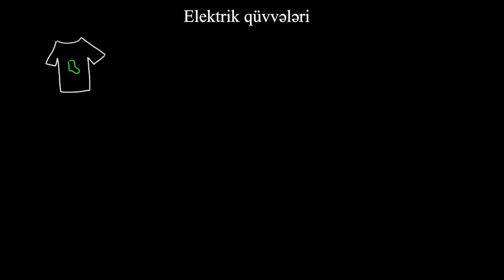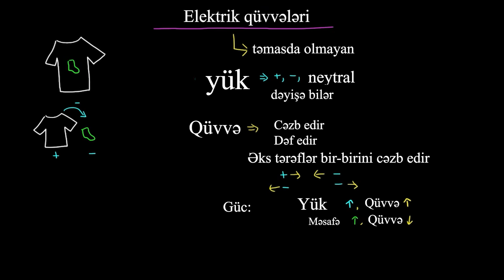Elektrik qüvvələri | Məsafədə olan qüvvələr | Orta məktəb fizikası